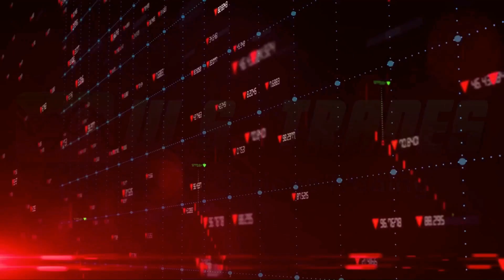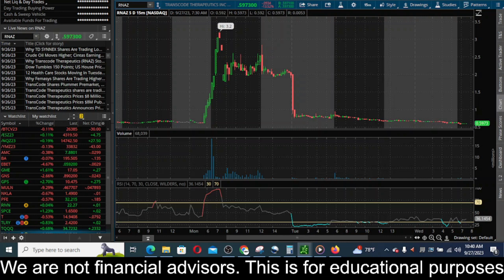RNAZ Stock Analysis! Transcode Therapeutics Stock News! $RNAZ 9/27/2023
Stock Curry
Yellow Stock
TSLA Stock
SHOP Stock
ATER Stock
Aterian Stock
NFLX Stock
Netflix Stock
MDVL Stock
thegodpill
Gevo stock
Rcat stock
Prog stock
Chpt stock
Robinhood Stock
Wallstreet Trapper
Gazprom Stock
Meet Kevin
ILUS Stock
INDO Stock
LCID Stock
RSX Stock
Sberbank Stock
TTCF

Sony Stock
SBEV Stock
Netlist Stock
Trey Trades
SDC Stock
Stock Moe
Jim Cramer
Kenan Grace
Matt Kohrs
Stock Moe